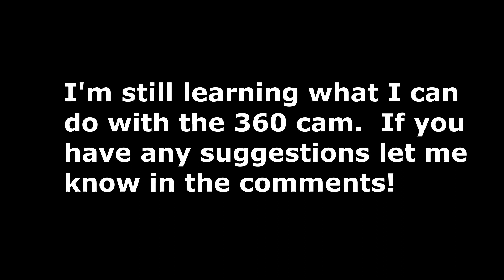[FUN] Insta 360 One R. Having fun with it!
I'm learning more and more about how to use the Insta 360 One R action camera.  Kinda fun just experimenting with it.